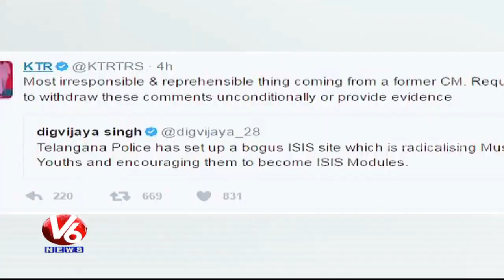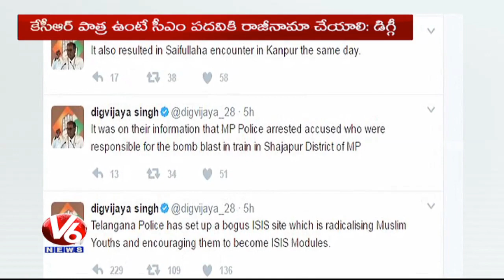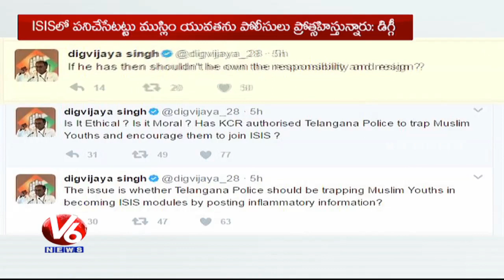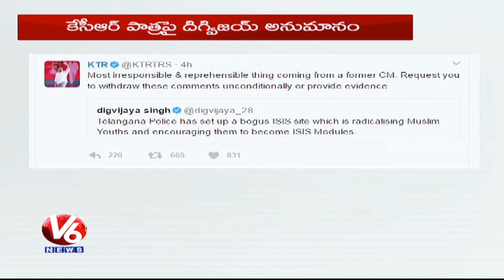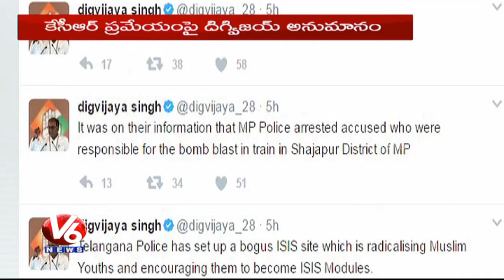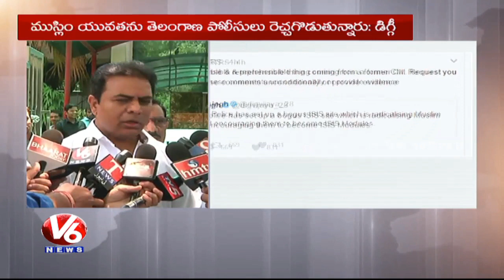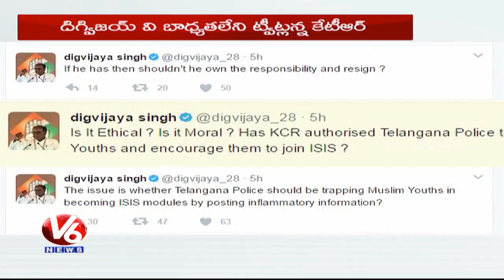KTR Condemns Digvijaya Singh Comments, Demands To Withdraw Allegations || V6 News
Minister KTR condemned Congress General Secretary Digvijaya Singh sensational comments on Telangana police through twitter, Minister KTR demand Digvijaya Singh to withdraw comments.